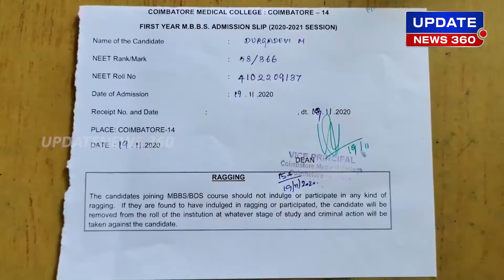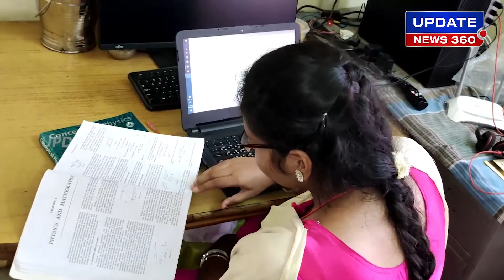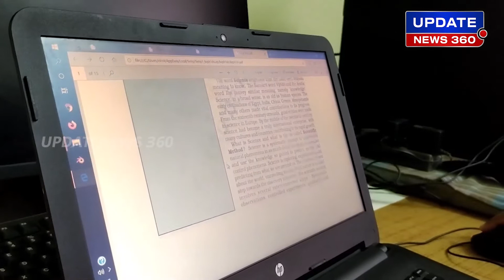நீட் தேர்வில் 7.5% உள் ஒதுக்கீட்டில் மூலம் கோவை அரசு மருத்துவக் கல்லூரியில் இடம் கிடைத்த மாணவி